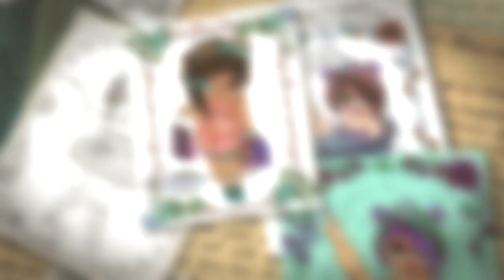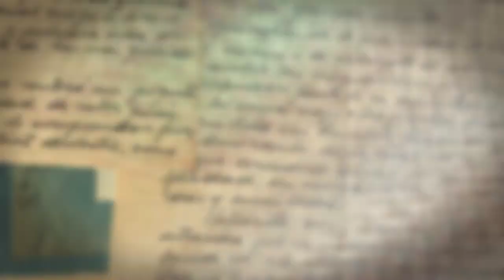Adult ~ Coloring Book FLIP THROUGH Sherri Baldy My Besties Fluffy Girls Curls Curves Coloring Book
Hi, Thanks so much for Stopping by my Channel! XO
Here is My Besties " Fluffy Girls Curls Curves!" "FLIP THROUGH! Find all Sherri Baldy My Besties Coloring Books
Happy Coloring! XOXO Sherri